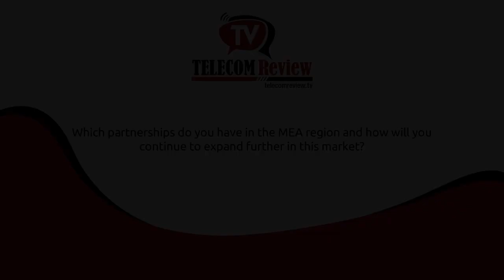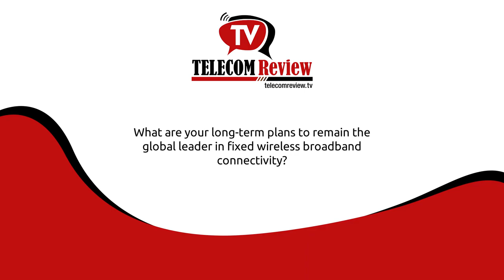Infinet Wireless at GITEX Technology Week 2021: products are the heart and core of our business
During GITEX Technology Week 2021, Telecom Review was able to schedule a one-on-one interview with Infinet Wireless CEO, Dmitry Okorokov.

The discussion covered various points including the solutions we were displaying at GITEX, why they are the ideal choice for carriers and mobile operators, the long-term expansion plans, among others.

Dmitry answered the following questions:

0:07 Can you tell us more details about the solutions you are displaying this year at GITEX?
0:53 Which partnerships do you have in the MEA region and how will you continue to expand further in this market?
1:54  What makes Infinet Wireless an ideal choice for carriers and mobile operators?
2:12 What are your long-term plans to remain the global leader in fixed wireless broadband connectivity?
2:59 In your perspective, why are flexible wireless networks crucial for the Industry 4.0 era?